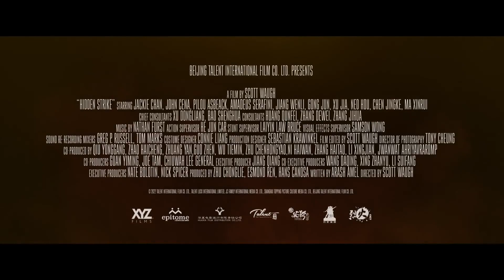HIDDEN STRIKE Official Trailer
Two ex-special forces soldiers must escort a group of civilians along Baghdad's "Highway of Death" to the safety of the Green Zone.